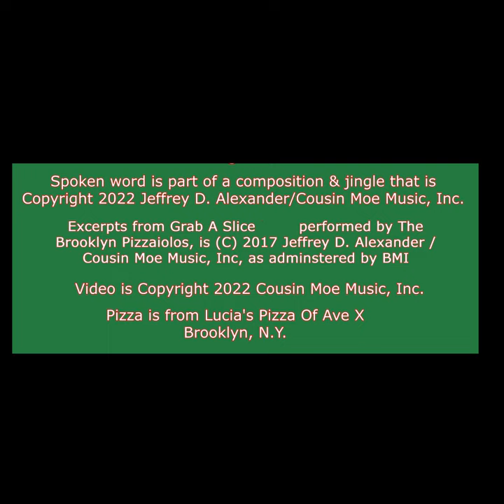Lucia's Pizza Is My Cure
Exceptionally Senior Citizen Alan Funk ( my mom's boyfriend) insisted I bring him another two Slices of Lucia's Pizza at the rehab center he is in. The doctors had said he could eat what he wants, so I'd been bringing him Lucia's pizza, Roll & Roaster roast beef, & grilled cheese & tomato sandwiches. On the the way to Lucia's to get the pie, it occurred to me that Alan was so excited & so looking forward to this pizza that it was a temporary cure. I wrote the words--they are now part of a larger composition as well as this little dittee.
Excerpts from my song Grab A Slice,performed by The Brooklyn Pizzaiolos are before & post Alan's appearance. This song, & the other three of my Brooklyn Pizzaiolo songs, are in my You Tube Channel .Check em out.
And check out the great Grab A Slice® shirts, hoodies, & music
For GREAT PIZZA in the southern end of Brooklyn, go to Lucia's Pizza of Ave X. in Sheepshead Bay.